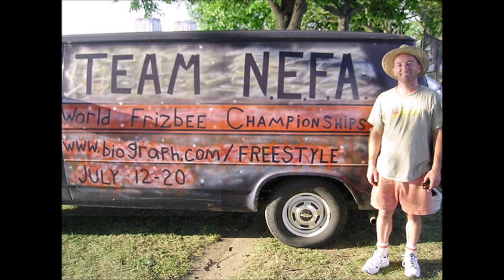2002 Boston radio interview FPA Worlds 2002 Boston radio on-site interview